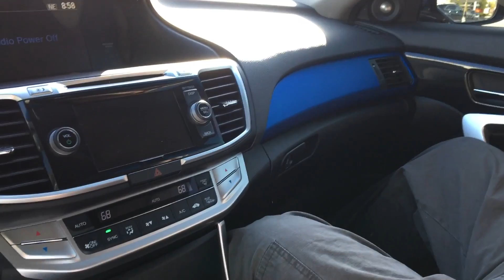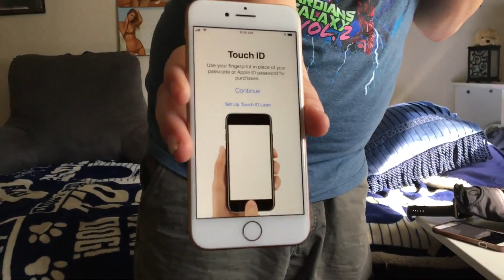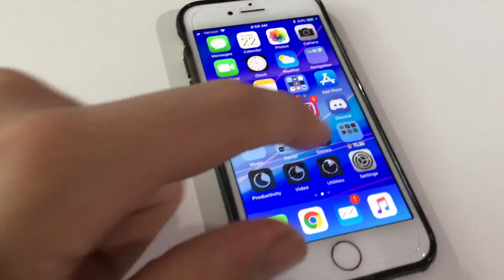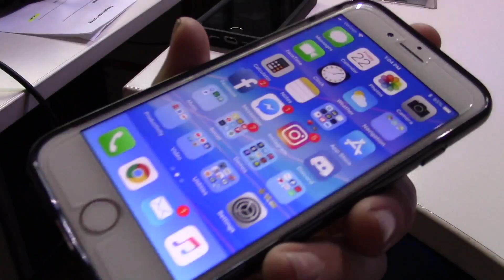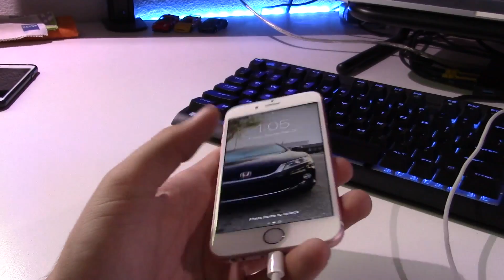The iPhone 8 Launch Day Vlog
Decided to pass on the usual unboxing style because everyone else is doing that. After seeing the disappointment that is the iPhone X, I decided to buy an 8...and in an unexpected turn of events something else happened. Enjoy this iPhone launch day vlog! 3:14 for instant satisfaction